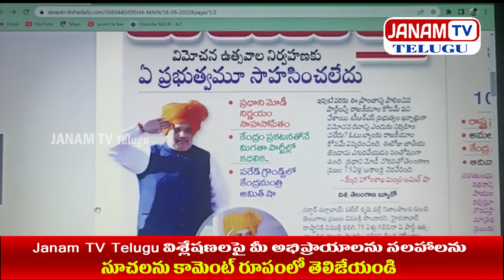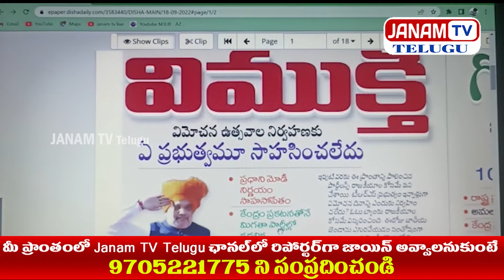ఎప్పుడు చేయని ఉత్సవాలు బిజెపి ఇప్పుడు ఎందుకు చేస్తున్నట్టు...? || JANAM TV TELUGU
prathikshanam janam kosam